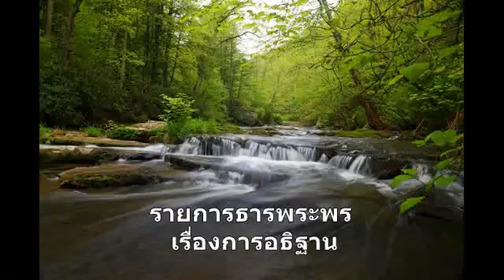12. เรื่องการอธิฐาน